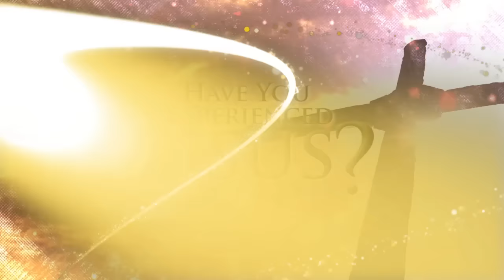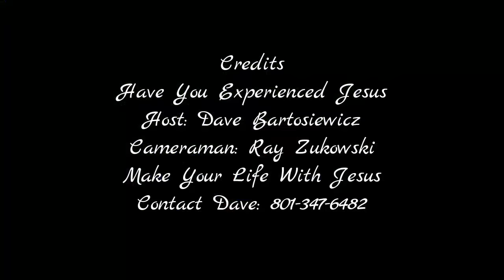If You Are A Free Thinker, Don't Marry A Staunch Mormon!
Too many Mormon Woman/Men who are Free thinking make tragic mistakes by marrying a strong orthodox Mormon man/women. My advice, don't do it. Most of the time it ends up in divorce or depression. Rethink and see the overall picture.